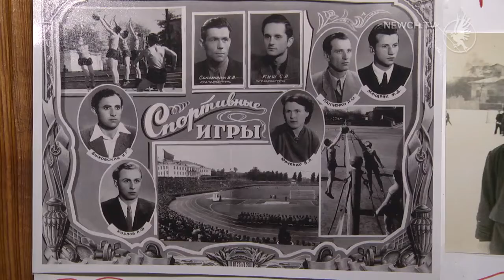Турнір пам’яті Мандрика| Телеканал Новий Чернігів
Як юнні футболісти виборювали перемогу.